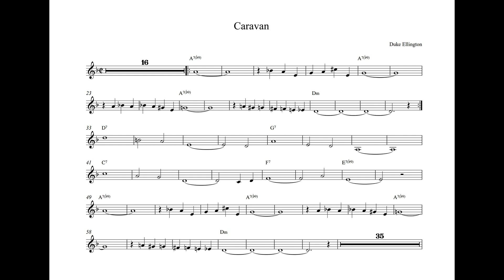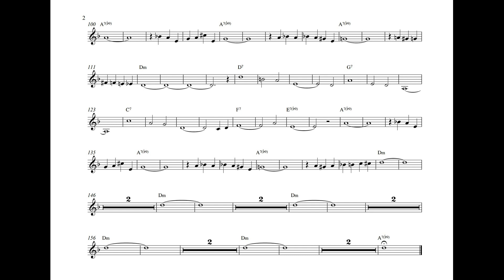Caravan jazz standard backing track С minor